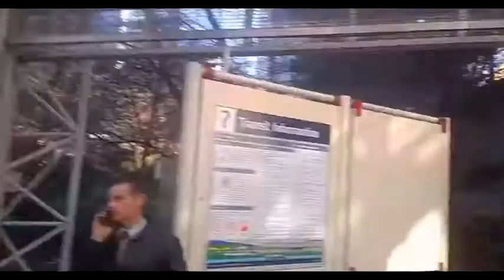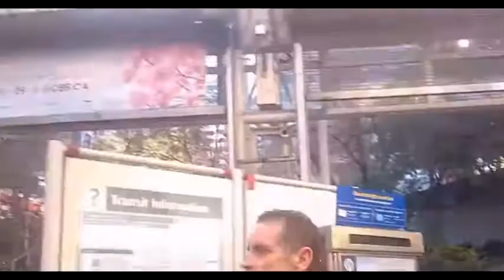Jehovah's Witness-ism Community Mindset #4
What is the mindset of a Jehovah's Witness who wanders the streets looking to introduce community members to the Watchtower Bible ad Tract Society Cult. Here Jehovah's Witness-ism expert Stuart meets some and questions them.

XJDUB Channel